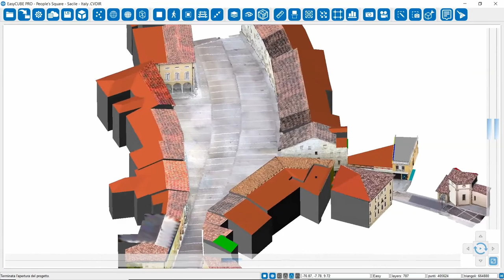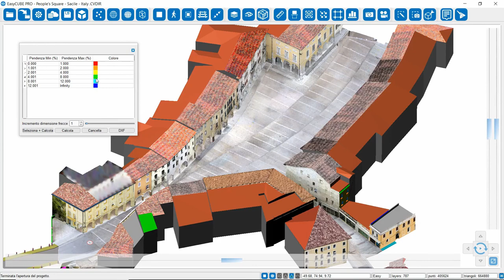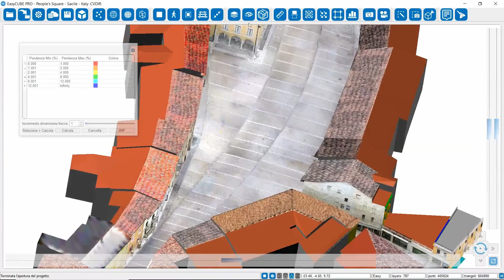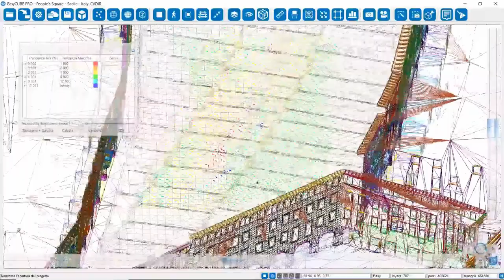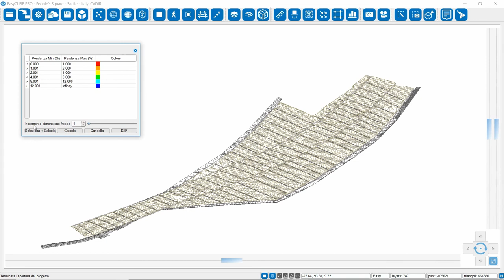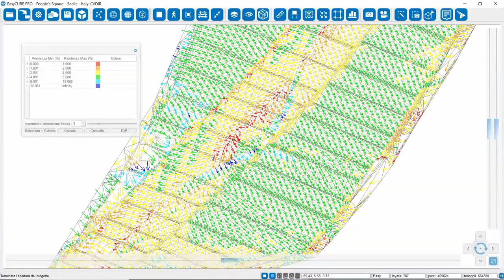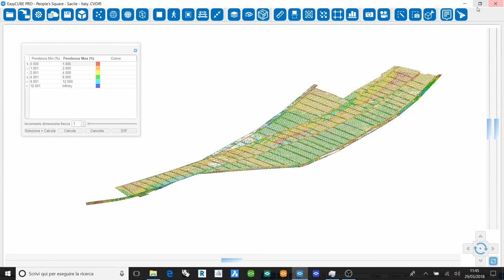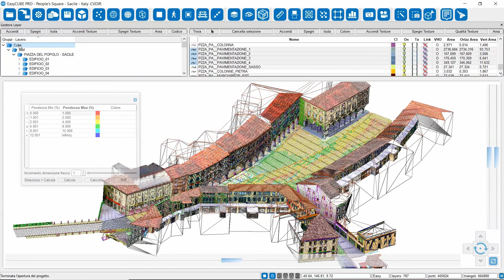Slope Arrows in EasyCUBE PRO (14/22)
Slope Arrows in EasyCUBE PRO | Video Tutorial (14/22)